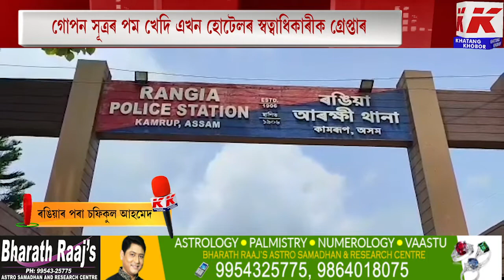ৰঙিয়া আৰক্ষীয়ে জব্দ কৰিলে বৃহৎ পৰিমাণৰ গাঞ্জা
ৰঙিয়া আৰক্ষীয়ে জব্দ কৰিলে বৃহৎ পৰিমাণৰ গাঞ্জা। গোপন সূত্ৰৰ পম খেদি এখন হোটেলৰ স্বত্বাধিকাৰীক গ্ৰেপ্তাৰ। ৰঙিয়া মুৰাৰাৰ আচান আলী নামৰ লোকজনক গ্ৰেপ্তাৰ আৰক্ষীৰ